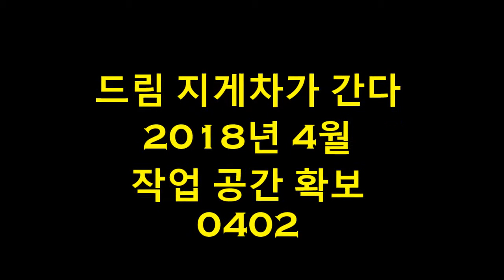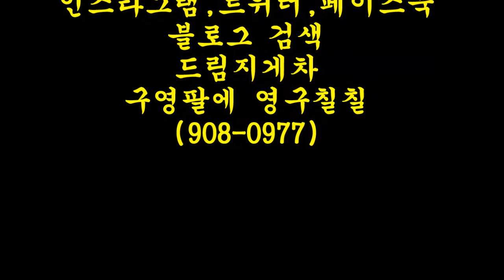드림지게차가 간다)지게차 운전 하차 작업전, 작업공간 확보(forklift)#0424